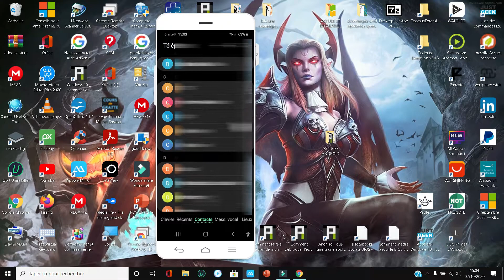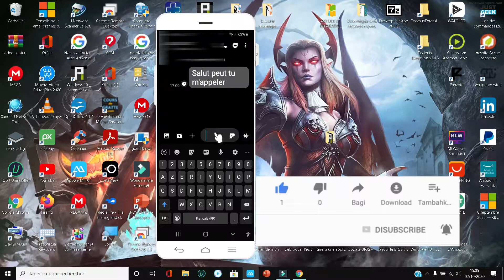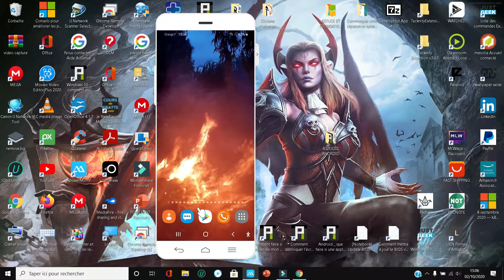COMMENT ENVOYER UN MESSAGE AUTOMATIQUE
Dans cette nouvelle vidéo je montre comment programmer et envoyer un message automatiquement sur son téléphone